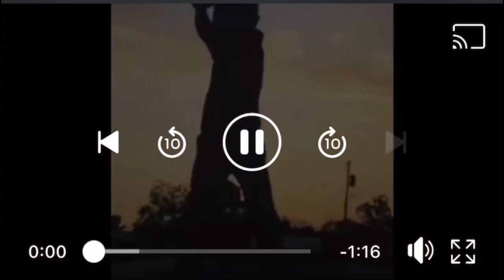Rick Chapman Golf Memorial